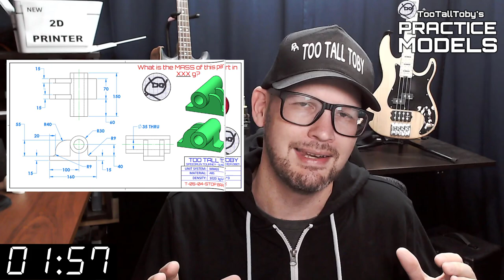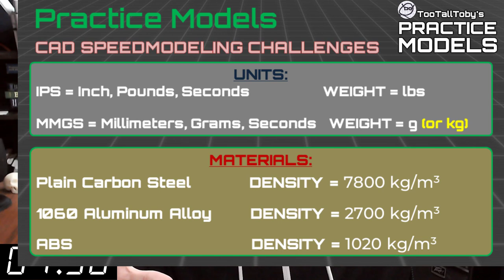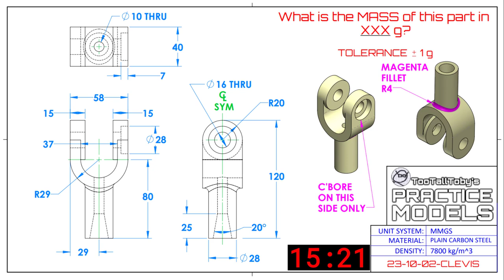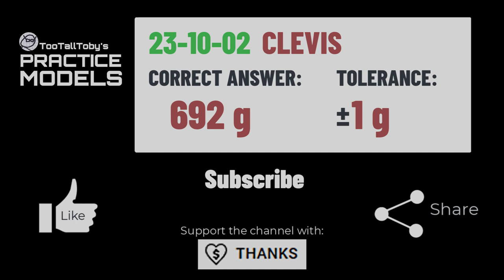CAD Modeling Challenge - Onshape, SolidWorks, Fusion360 - Counterbore - CLEVIS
Drawing 23-10-02 - CLEVIS
0:00 - INTRO
2:35 - CHALLENGE BEGINS
18:06 - ANSWER REVEALED